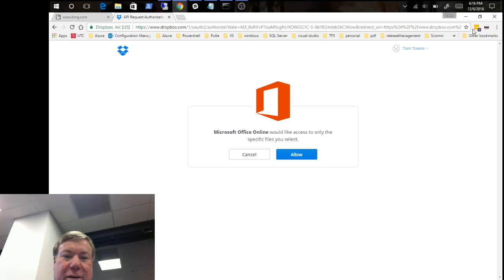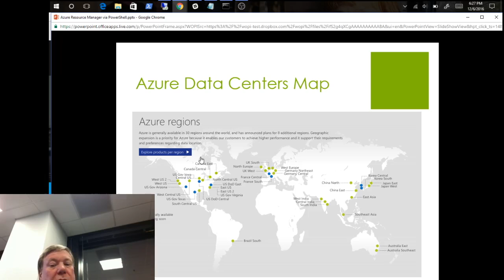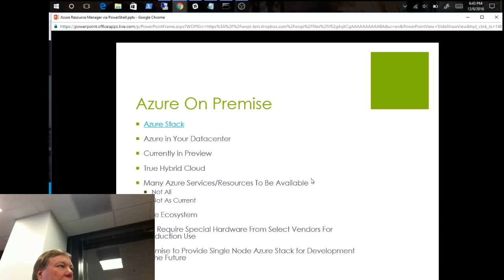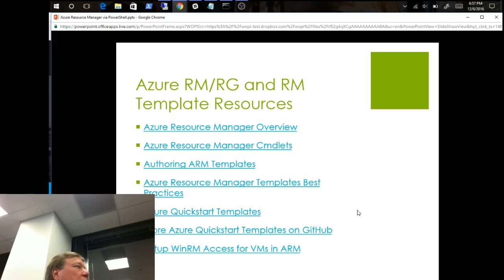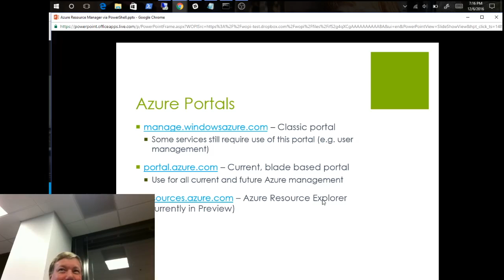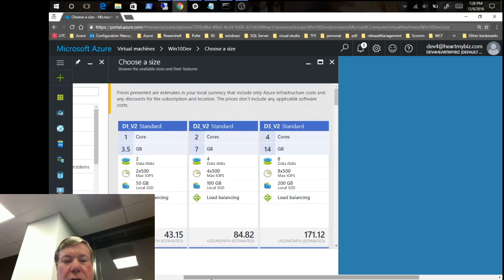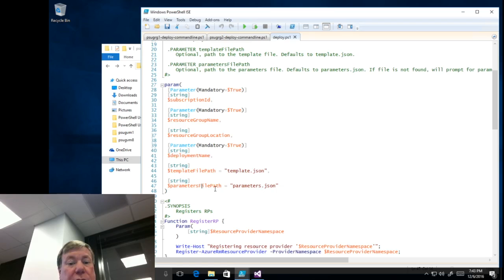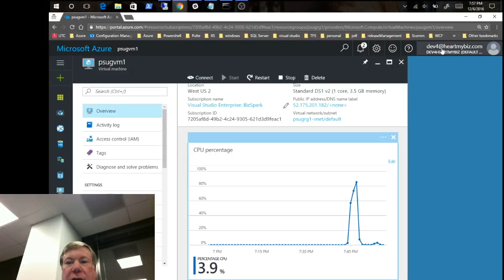AZPosh: Tom Towns | Azure Resource Manager and Resource Manager | Dec-06-2016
Presenter(s): Tom Towns
Topic(s): Azure Resource Manager and Resource Manager Templates via PowerShell
URL(s):